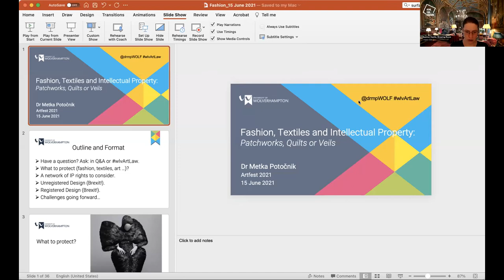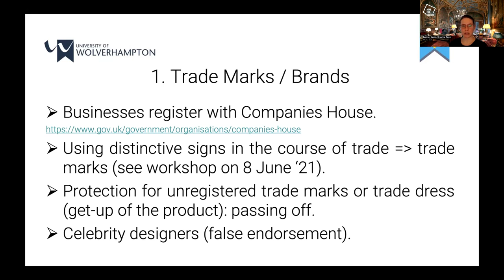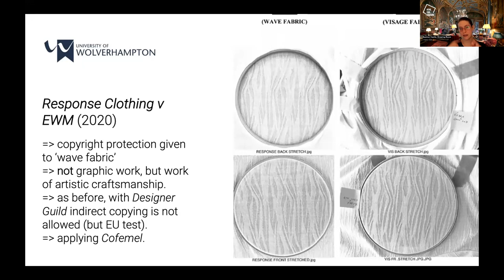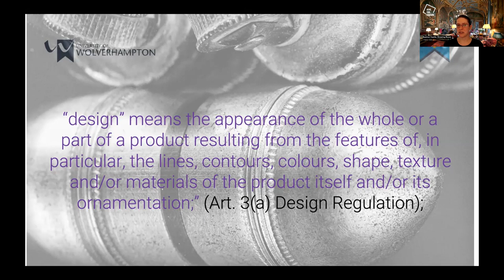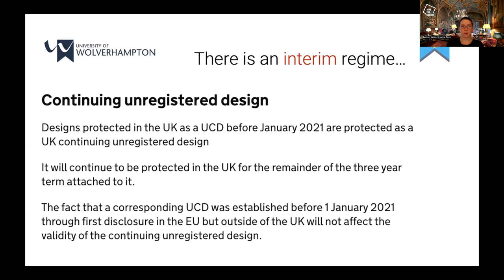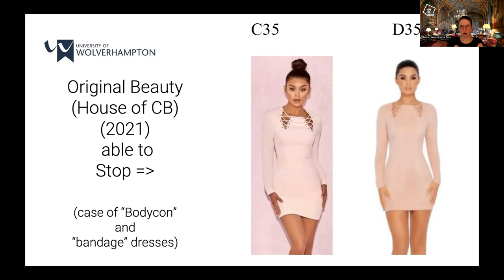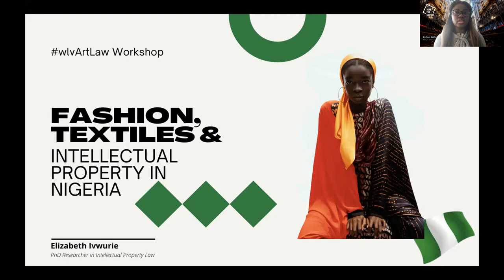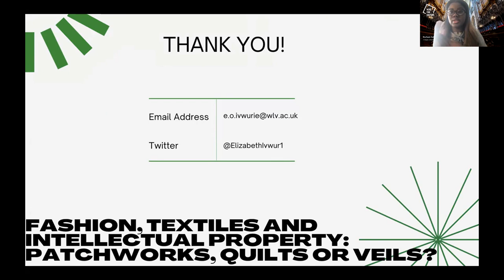ArtsFest Online Intellectual Property Series: Fashion and Textiles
The second in a series of five IP workshops which will cover Fine Art, Photography, Trademarks, Fashion & Textiles and Music.

The fashion industry is a valuable contributor to the creative industries in the UK. Fashion deals in items, the appearance of which is a distinct and important attribute. In order to protect and promote the interests of stakeholders in the fashion industry, the law aims to find suitable rules in protecting the ‘appearance of a product,’ and resultingly stop unfair copying of attractive designs. Although there is some protection in copyright law, much better provisions are found in design law. In this interactive workshop, the speaker explores the basic rules of registered and unregistered design, as they apply to the fashion industry. Audience will get the opportunity to ask specific questions, related to all matters of intellectual property law (including trade marks).

Dr Metka Potočnik is a Lecturer in Law at the University of Wolverhampton (UK). Her research interests focus on the critical investigation of intellectual property law through a feminist lens; and she has published in the area of intellectual property law, arbitration and foreign direct investment. Her most systemic publication is a research monograph Arbitrating Brands (EE 2019), in which she examines the emerging cross-section between international intellectual property law, foreign direct investment and international arbitration. Dr Potočnik is the Acting Editor in Chief at the Wolverhampton Law Journal and also sits on the Board of Directors of the F-List for Music CIC, which focuses on gender equality in the music industry. Dr Potočnik remains an examiner at University of London, and has previously taught at King’s College London, Queen Mary University London, University College London and University of Surrey.

This workshop was recorded on 15th June 2021.